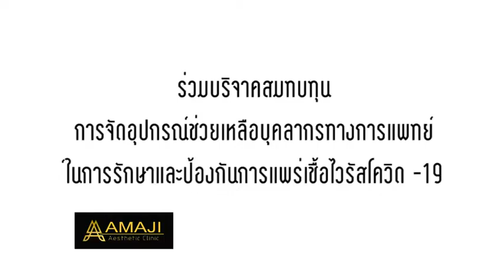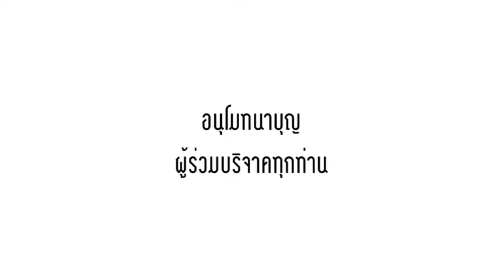Filippo | Pool Bar & Bistro - ช่วยเหลือบุคลากรทางการแพทย์ในสถานการณ์Covid19 (CSR)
Amaji Aesthetic Clinic ร่วมกับ Filippo | Pool Bar & Bistro และ สสทน. ลำปาง

ร่วมบริจาคสมทบทุน
การจัดอุปกรณ์ช่วยเหลือบุคลากรทางการแพทย์ในการรักษาและป้องกันการแพร่เชื้อไวรัสโควิด -19
เพื่อมอบให้กับโรงพยาบาลในพื้นที่จังหวัดลำปาง

อนุโมทนาบุญผู้ร่วมบริจาคทุกท่านค่ะ 🙏🏻